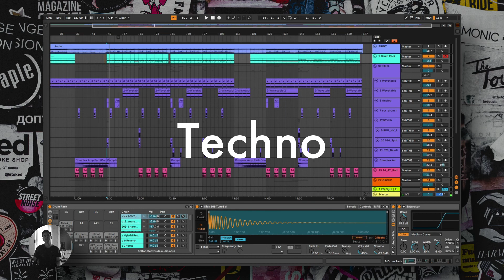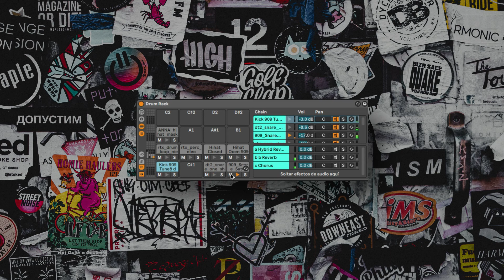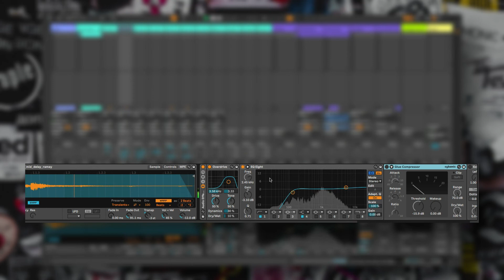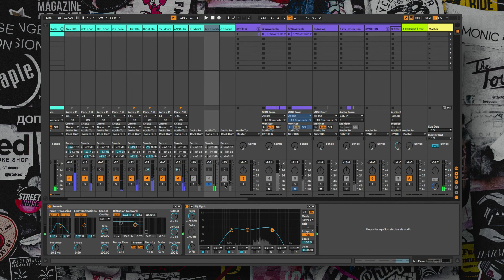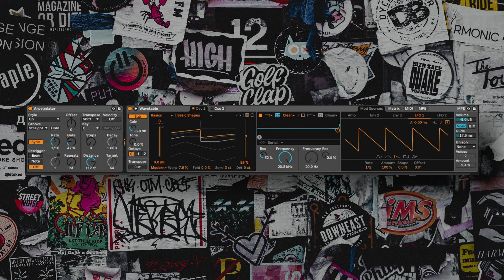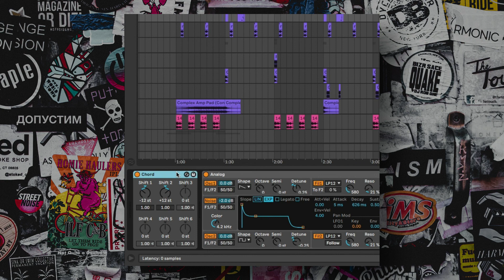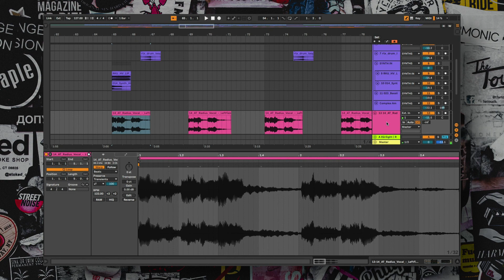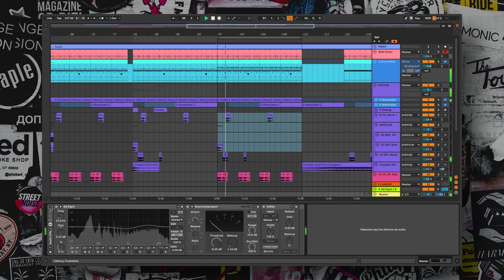Produciendo TECHNO solo con plugins nativos de Ableton Live 11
Decidí tomar el reto de producir una canción del género techno utilizando solo los plugins nativos de Ableton Live 11.

Capitulos
00:00 Intro
00:25 Resultado final
02:17 Sample drums
02:46 Drums (Drum Rack)
08:25 Synth bass (Wavetable)
10:24 Synth Arp (Wavetable)
12:45 Synth (Analog)
14:00 Samples
14:38 Vox sample
15:18 Fx samples
15:56 Master buss

Servicios
Enviame un DM a mi cuenta de instagram si estás interesado en los siguientes servicios
⚬ Clases personalizadas
⚬ Post producción
⚬ Procesamiento de mezcla